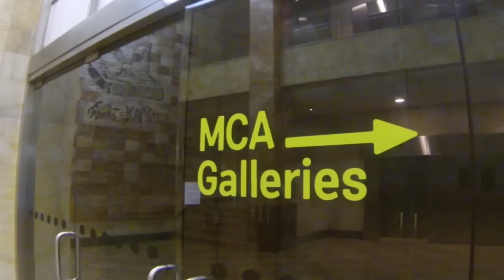Welcome to generation slacktivist: Katherine Hudson at TEDxYouth@Sydney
Wear It Purple co-founder Katherine Hudson asks whether our Facebook likes and shares really do instigate social change. What is the true value of a 'like'? As children of the internet, we are best placed to improve the political system. But are we doing enough?

Katherine Hudson is twenty years old and has lived in the Marrickville area all her life. She has been committed to the cause of social justice, a commitment that was re-enforced by early school experiences.

In 2012, Timeout magazine nominated Katherine as one of the '30 under 30' influential young people in Sydney.

In recognition of her work in this area she received a Department of Defence Long Tan Youth Leadership award two years running, the Lenovo Prize and was highly commended in the 2011 Governor Marie Bashir Peace Award. In 2010, Katherine Hudson co-founded Wear it Purple to help combat mental illness amongst LGBTIQ youth.

Wear it Purple aims to stop homophobia in schools and has grown into an international movement. Katherine received the ACON Honour Young Achiever Award for 2013 for her work with the event.